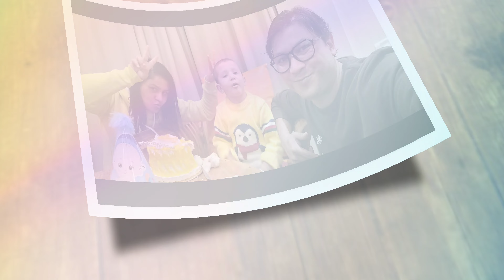Best resort for family in Lansdowne 2022 | Resorts in Lansdowne under 5000 | RIO RESORT Lansdowne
Dear All,

last week we went to Lansdowne in Uttarakhand, which is nearly 6 hours drive from Delhi. We were looking for a budget resort and  then we came accros this beautiful riverside resort RIO RESORT which is located between Kotdwara to Lansdowne route.. Its one of the beautiful resort at Lansdowne due to its location.

I am sharing you some glimpse of the Rio resort Lansdowne